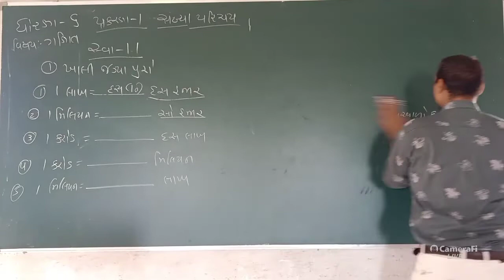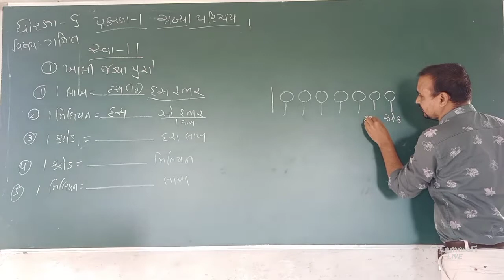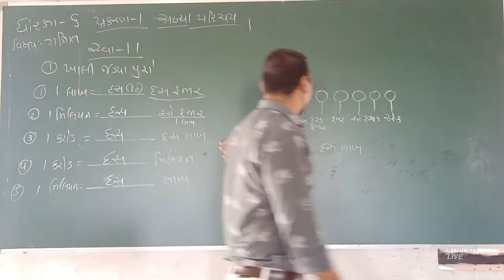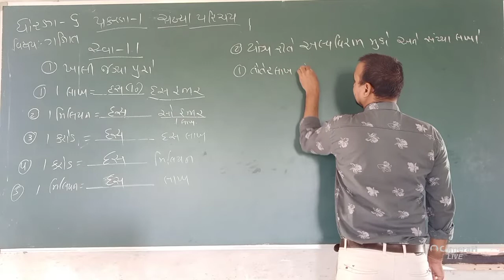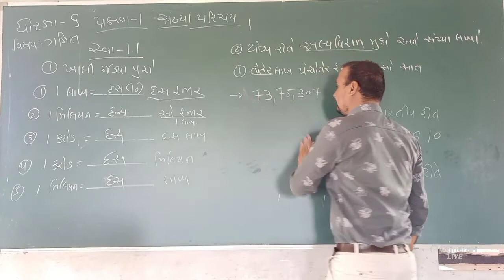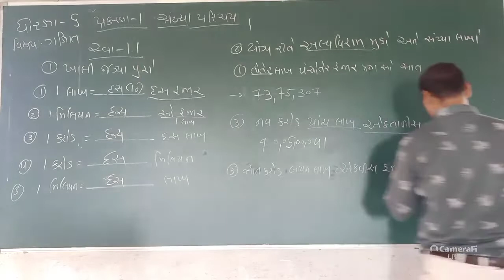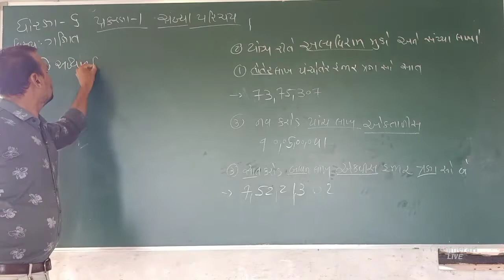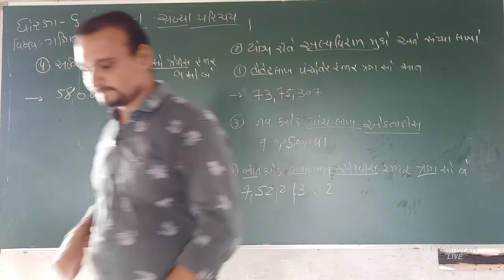DMV | ધોરણ ૬ ગણિત પ્રકરણ ૧ online classes for class for gujarati medium students